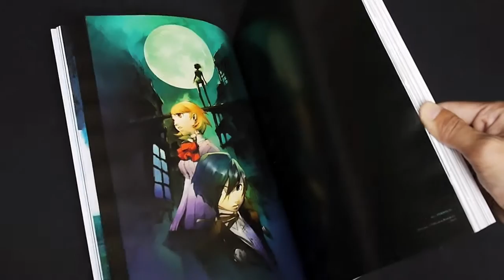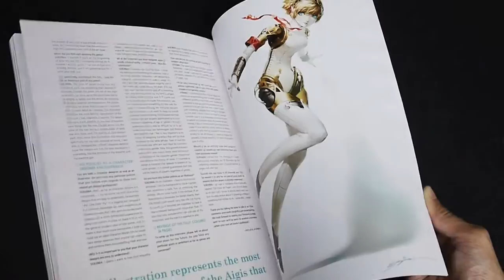Shigenori Soejima Art Works 2004-2010 (book flip)